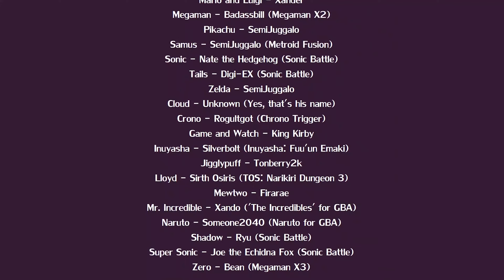Super Smash Flash - Classic | Mr. Incredible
Welcome to Super Smash Flash! In this video, we take on Classic mode with Mr. Incredible!